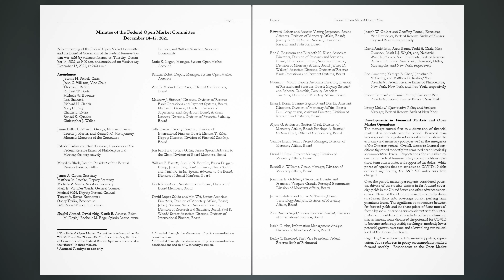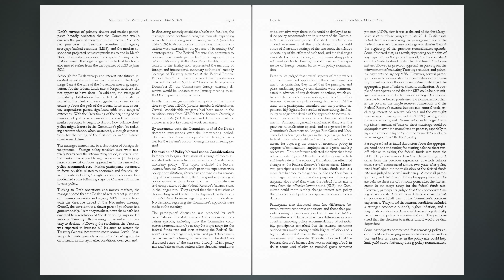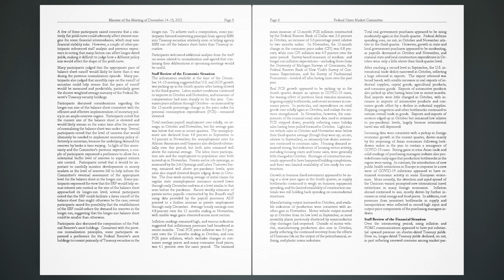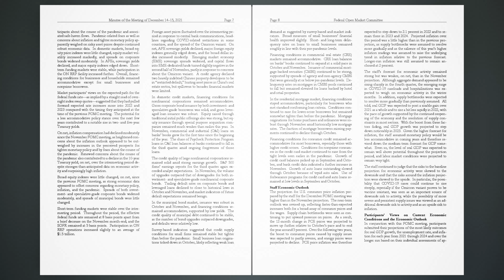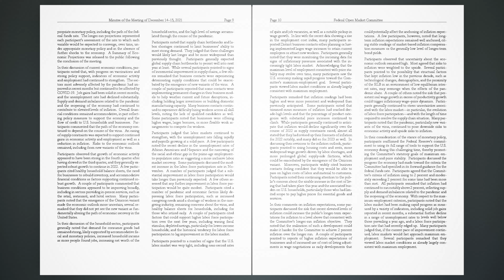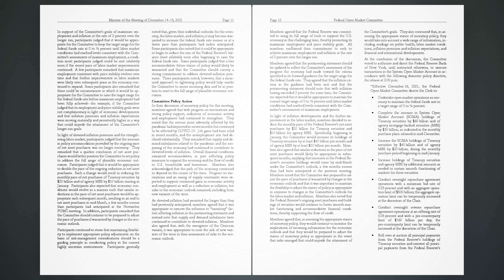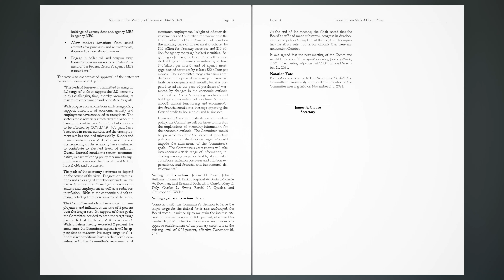Minutes of the Federal Open Market Committee, December 14-15, 2021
FOMC - Minutes of the Federal Open Market Committee, December 14-15, 2021.

A joint meeting of the Federal Open Market Committee and the Board of Governors of the Federal Reserve System was held by videoconference on Tuesday, December 14, 2021, at 9:00 a.m. and continued on Wednesday, December 15, 2021, at 9:00 a.m.

Developments in Financial Markets and Open Market Operations.

The manager turned first to a discussion of financial market developments over the period. Financial markets responded to significant new information about the economy and monetary policy, as well as the emergence of the Omicron variant. Overall, domestic financial conditions tightened modestly but remained near historically accommodative levels. Expectations for an earlier reduction in Federal Reserve policy accommodation lifted short-term interest rates and supported the dollar. While prices of equities that are sensitive to COVID-19 risks declined significantly, the S&P 500 index was little changed.

Over the period, market participants considered potential drivers of the notable decline in far-forward sovereign yields in the United States and other advanced economies. News of the Omicron variant reportedly drove safe-haven flows into sovereign bonds, pushing term premiums lower. The significant co-movement between far-forward yields and the share prices of firms most affected by social distancing was consistent with this interpretation. In addition to the effects of the pandemic on risk sentiment, some discussed the potential for COVID to become endemic, possibly resulting in modestly lower potential growth over time and a lower long-run neutral level of the federal funds rate.

Regarding the outlook for U.S. monetary policy, expectations for a reduction in policy accommodation shifted forward notably. Respondents to the Open Market Desk's surveys of primary dealers and market participants broadly projected that the Committee would quicken the pace of reduction in the Federal Reserve's net purchases of Treasury securities and agency mortgage-backed securities (MBS), and the median respondent projected net asset purchases to end in March 2022. The median respondent's projected timing for the first increase in the target range for the federal funds rate also moved earlier from the first quarter of 2023 to June 2022.

Although the Desk surveys and interest rate futures indicated expectations for earlier increases in the target range than at the time of the November meeting, expectations for the federal funds rate at longer horizons did not appear to have risen. In addition, the average of probability distributions for the federal funds rate reported in the Desk surveys suggested considerable uncertainty about the path of the federal funds rate, as survey respondents placed significant odds on a range of outcomes. With the likely timing of the beginning of the removal of policy accommodation considered closer, market participants began to discuss how balance sheet policy might feature in the Committee's plan for reducing accommodation when warranted, although expectations for the timing of the first decline in the balance sheet were diffuse.

The manager turned next to a discussion of foreign developments. Foreign policy-sensitive rates were relatively steady over the intermeeting period, as several central banks in advanced foreign economies (AFEs) signaled somewhat cautious approaches to the removal of policy accommodation. Market participants continued to focus on risks related to economic and financial developments in China, though near-term concerns had moderated some following steps by Chinese authorities to ease policy.

Turning to Desk operations and money markets, the manager noted that the Desk had reduced net purchases of Treasury securities and agency MBS in accordance with the directive issued at the November meeting. Overall, the transition to a slower pace of purchases had gone smoothly. In money markets, news that a path had emerged to a resolution of the debt ceiling impasse led yields on Treasury bills maturing in December and January to decline. Following the resolution, the Treasury was expected to increase bill issuance to restore the Treasury General Account to more normal levels. Market participants generally were not anticipating significant strains in money market conditions over year end.

In discussing recently established backstop facilities,...

The temporary dollar liquidity swap lines established in March 2020 were set to expire on December 31; the Committee's foreign currency directive would be updated at the January meeting to reflect the expiration of those lines.

Discussion of Policy Normalization Considerations,
Staff Review of the Economic Situation,
Staff Review of the Financial Situation,
Staff Economic Outlook,
Participants' Views on Current Economic Conditions and the Economic Outlook,
Committee Policy Action,